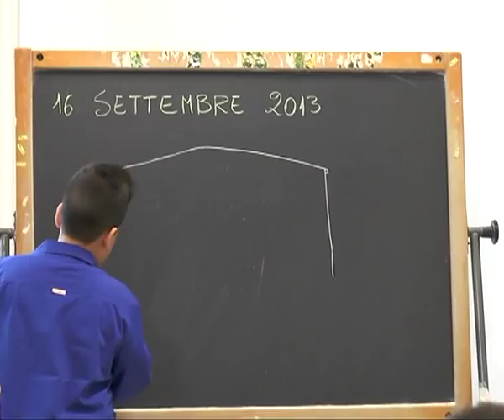Interviste riapertura scuola San Fratello